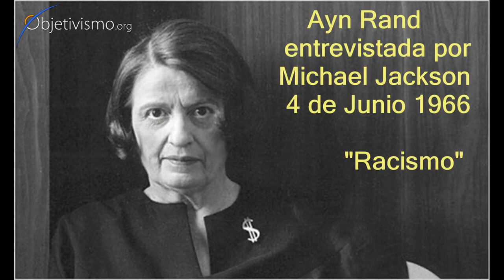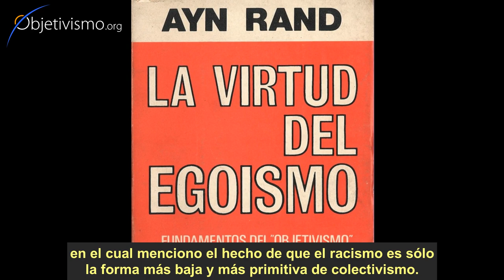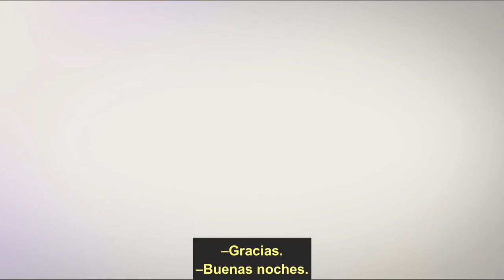Ayn Rand - entrevista inédita de radio (1964) - Racismo [9/14]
Ayn Rand entrevistada por el locutor Michael Jackson en su programa de radio de KNX en 1964.

En este segmento Ayn Rand explica la relación entre racismo y colectivismo, y por qué ambas posiciones son condenables.